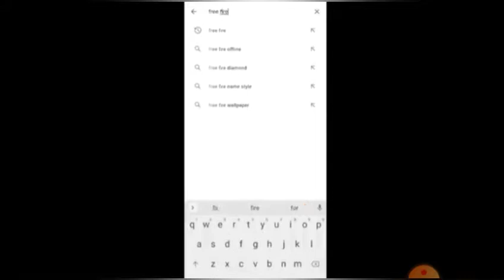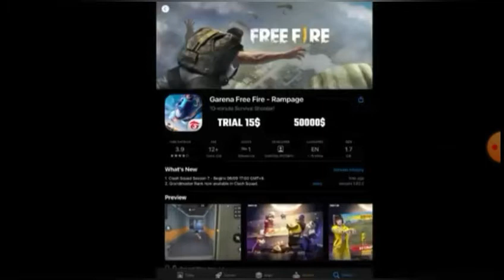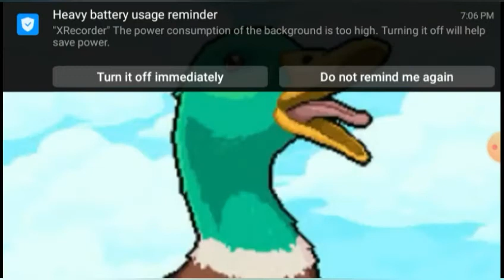free fire in 2100 playing imazine if free ask bank asecc